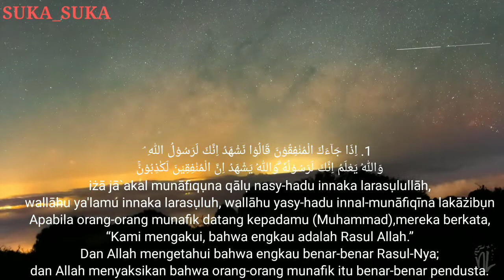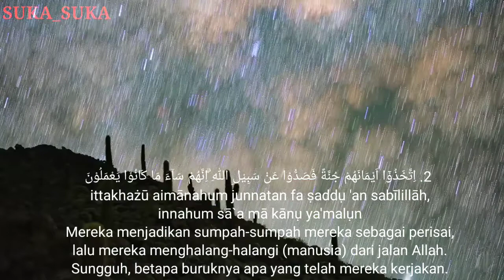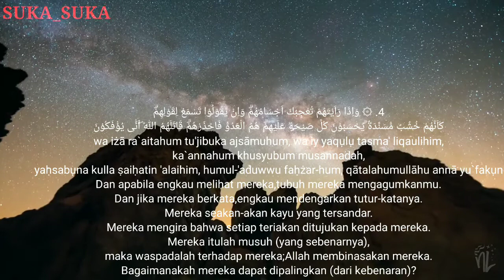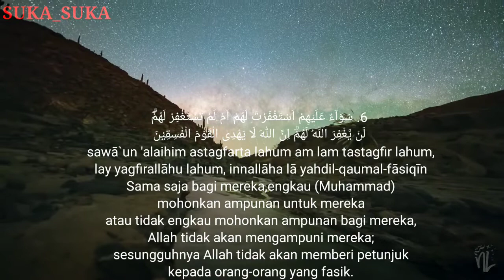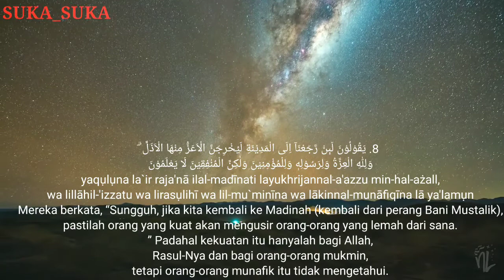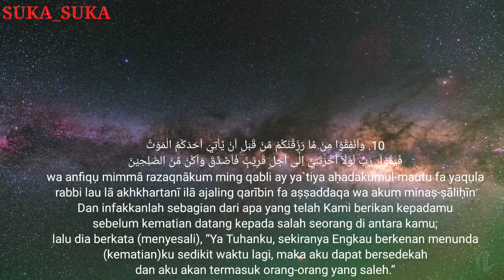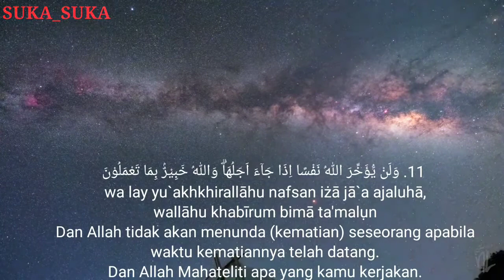Membaca Al Qur'an Paling Merdu Surat Al Munafiqun Arab Latin dan Artinya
Surah Al-Munafiqun (bahasa Arab:المنافقون) adalah surah ke-63 dalam al-Qur'an. Surah ini tergolong surah Madaniyah, terdiri atas 11 ayat. Dinamakan Al Munaafiqun yang berarti Orang-orang yang munafik karena surat ini mengungkapkan sifat-sifat orang-orang munafik